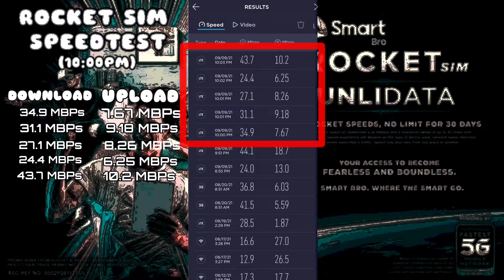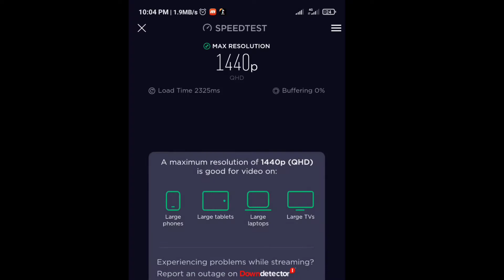SMART ROCKET SIM | SPEEDTEST | DAY 1 |DARIEL VLOGs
SMART ROCKET SIM DATA SPEEDTEST DAY 1 UP TO 30TH DAY

ILL BE DOING A SPEED TEST EVERY SINGLE DAY UNTIL ITS
 LAST BIT HOUR